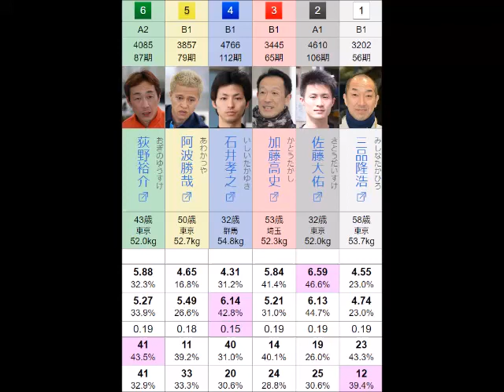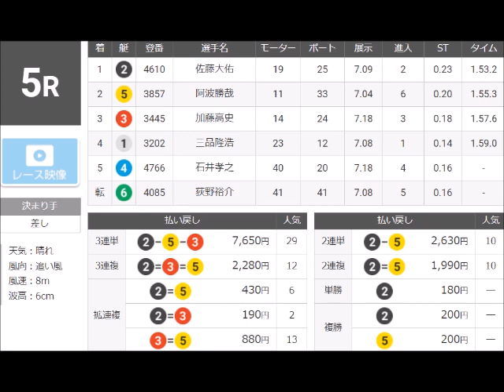【ボートレース平和島】信じられないミス第20回(本日の気になった出来事 第59回)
5月5日 平和島 5レース

眩しくて色が見づらいのはわかります。
が、2周2Mでどうやって4号艇が
3番手あたりにきたのでしょうか？

アナウンサーであるなら
こういうミスはいかんですよ。
接戦なら間違えても理解できるが
そうでないのに間違えるのはちょっと信じられませんね。